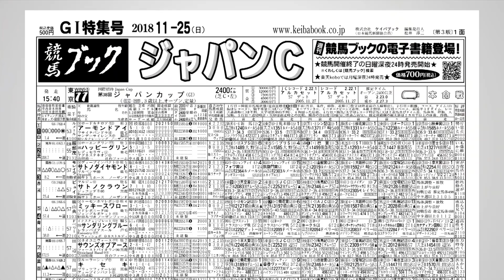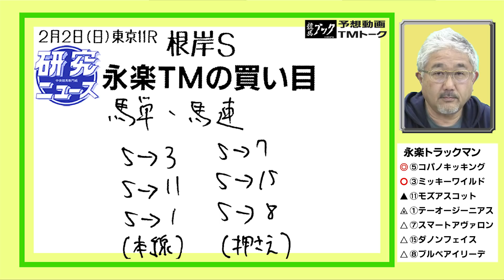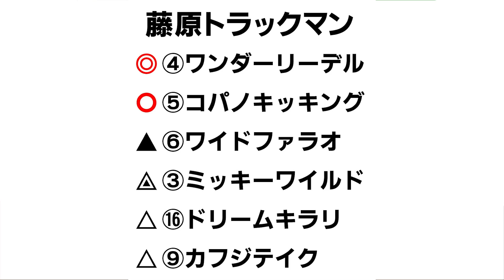【競馬ブック】根岸ステークス 2020 予想【TMトーク】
2020年2月2日（日）東京11Ｒ・根岸ステークス(Ｇ３)のレース展望をお届けします。
出演者は研究ニュース「美浦厩舎取材担当の永楽裕樹」と研究ニュース「美浦編集業務担当の藤原有貴」です。